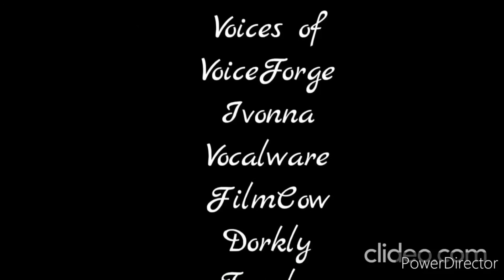The Animated Hour - Episode 50